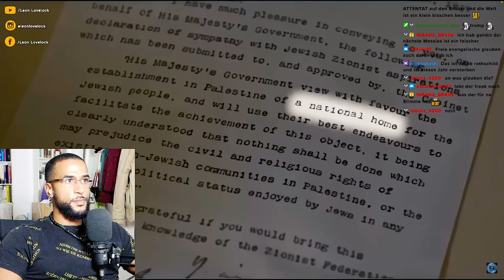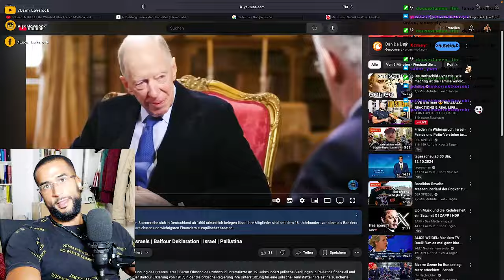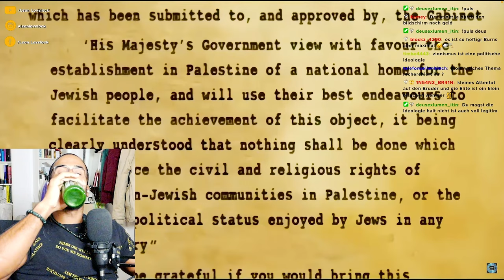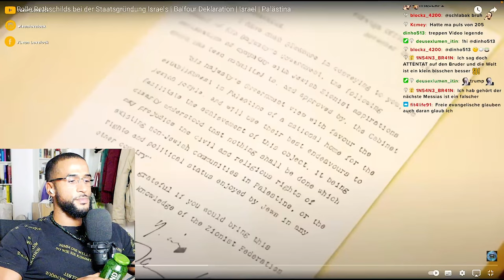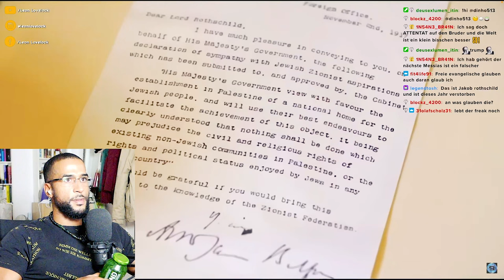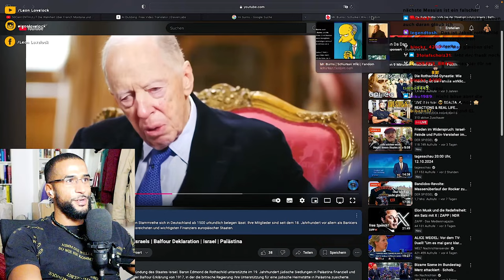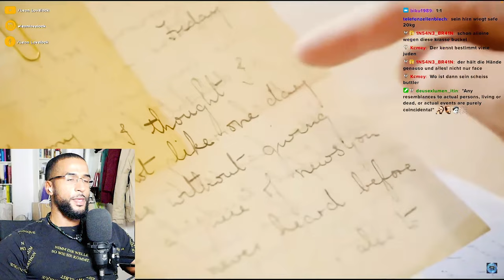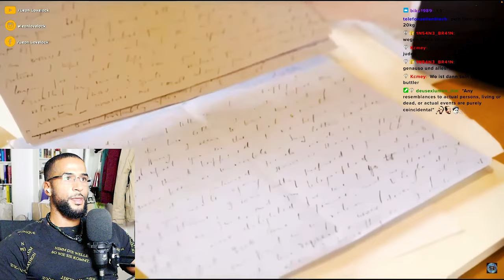DAS VERBØTENE ROTHSCHILD INTERVIEW 😳 - Leon Lovelock